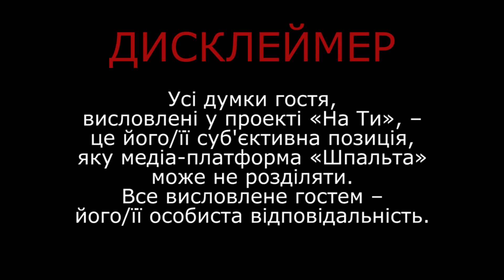«На Ти». Інтерв'ю із Устимом Буком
Говорили про Зеленського, поїздку на Схід і українських заробітчан

Устим Бук - репвиконавець та продюсер